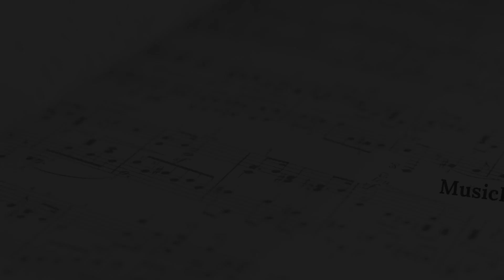Cosette Lobo ► Esto Es Una Fiesta